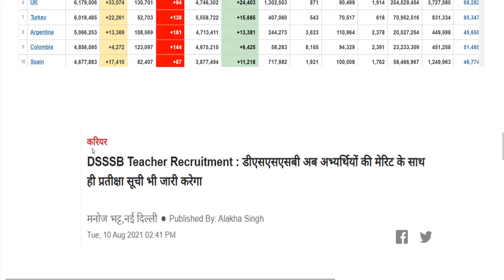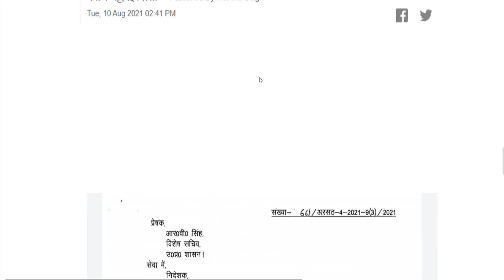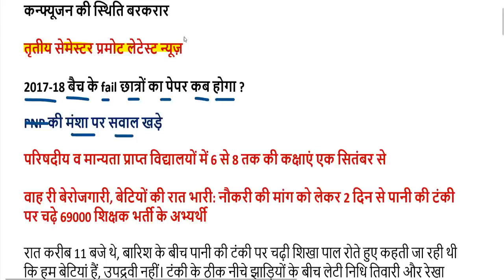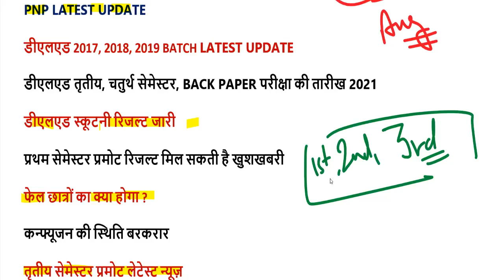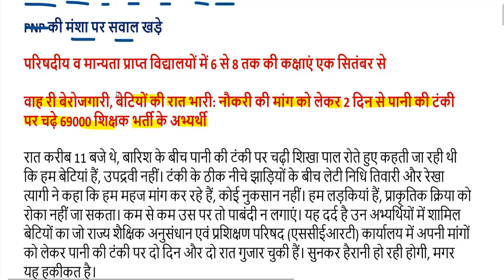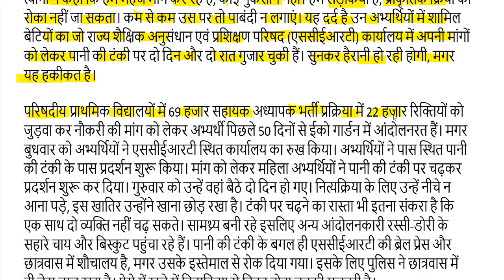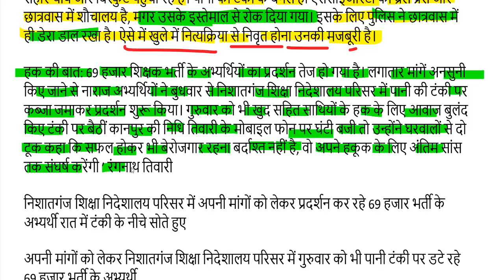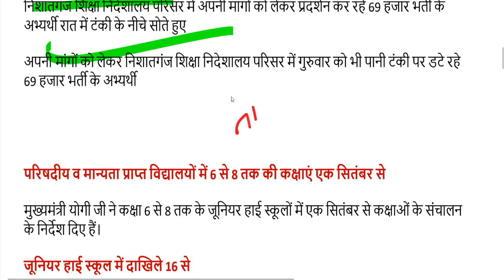DELED 2019 BATCH 3rd Semester Promote NOTICE /deled btc exam date 2021 / deled scrutiny result 2021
97000 शिक्षक भर्ती लेटेस्ट अपडेट यहां देखें-

deled 2019 batch 1st Semester Scrutiny Result
deled 2019 batch 2nd Semester Scrutiny Result
btc 2019 batch 3rd Semester Scrutiny Result
btc 2019 batch 4th Semester Scrutiny Result

deled btc 2017 batch 1st Semester Scrutiny Result 2021
deled btc 2017 batch 2nd Semester Scrutiny Result 2021
deled btc 2017 batch 3rd Semester Scrutiny Result 2021
deled btc 2017 batch 4th Semester Scrutiny Result 2021

deled btc 2018 batch 1st Semester Scrutiny Result 2021
deled btc 2018 batch 2nd Semester Scrutiny Result 2021
deled btc 2018 batch 3rd Semester Scrutiny Result 2021
deled btc 2018 batch 4th Semester Scrutiny Result 2021

deled btc 2019 batch 2nd Semester Scrutiny Result 2021

2nd semester admit card 2021
4th semester result 2021